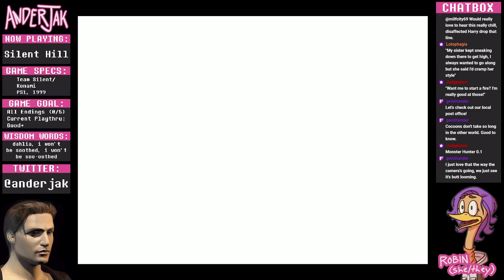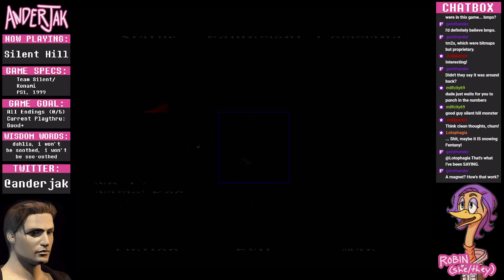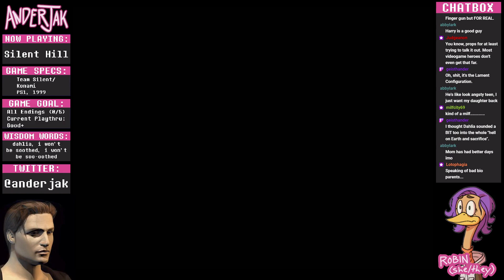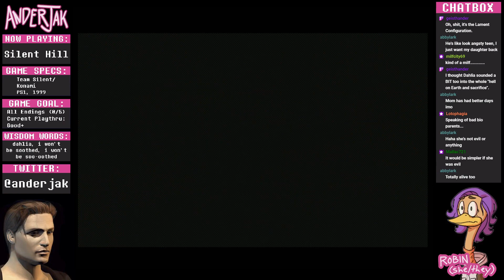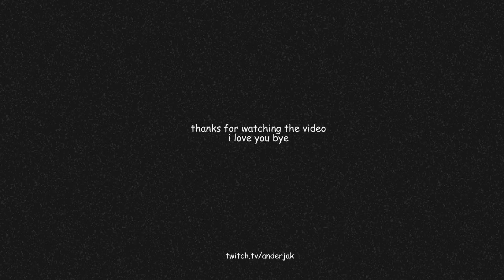Playing Silent Hill! - 2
today&#39;s topics: david lynch&#39;s silent hill, MONKEH, and shooting our juice

Original air date: October 3rd, 2022.